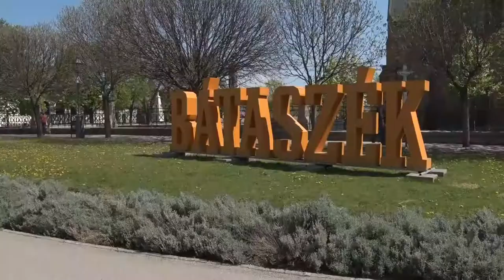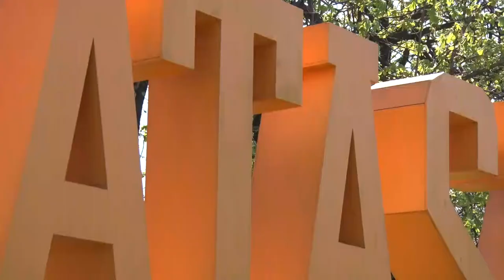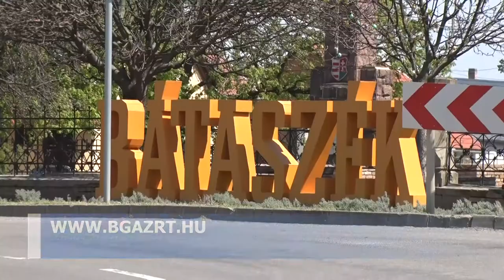20210426 cikador Civil palyazatok